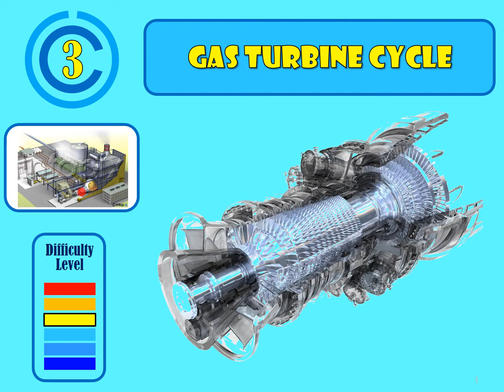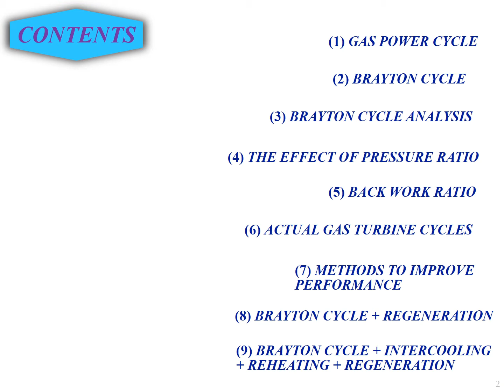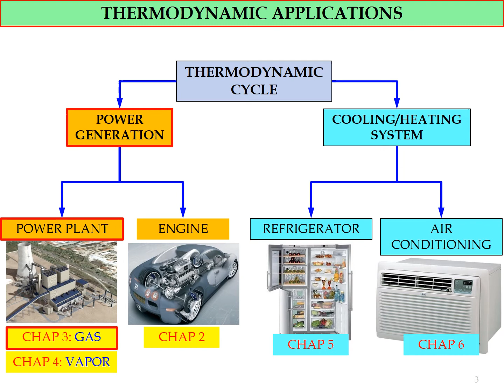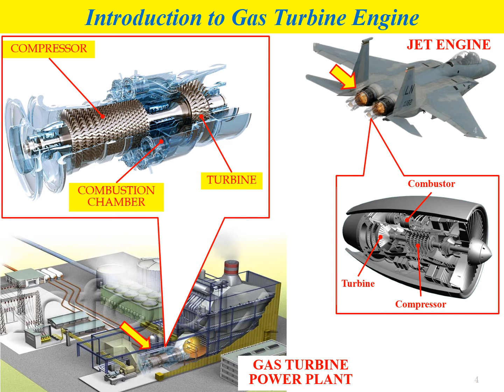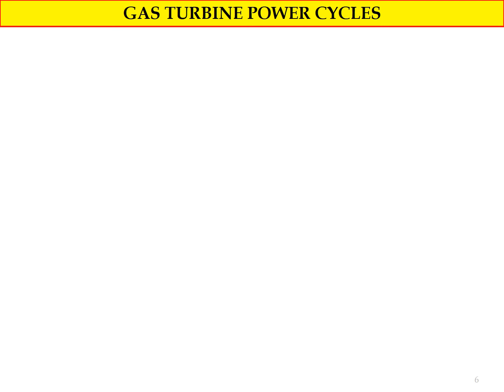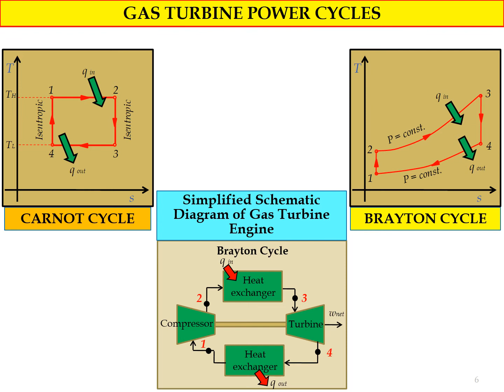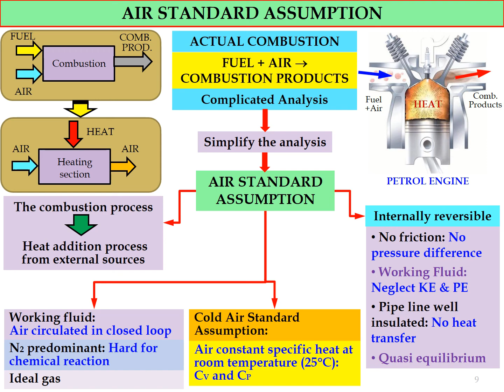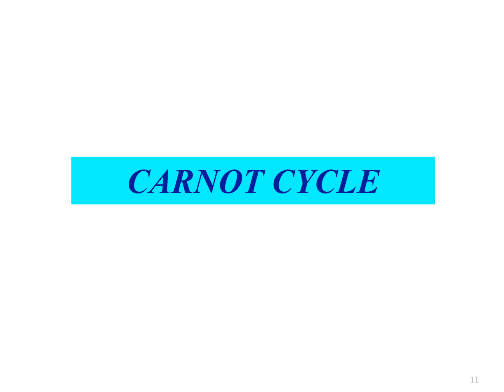CHAPTER 3 GAS TURBINE CYCLE PART 1